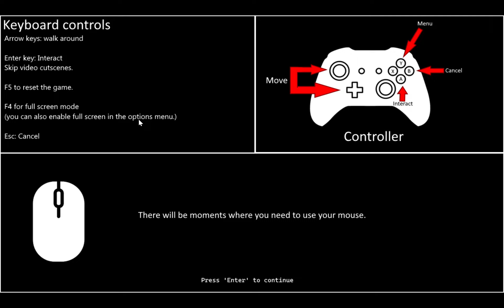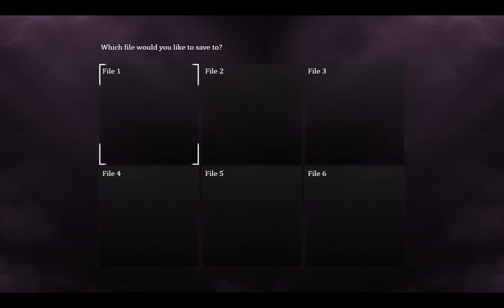SUPER MARIO BROS + FIVE NIGHTS AT FREDDYS?? THERE IS NO F#%KING WAY WE WOULD DESERVE THIS!!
Mario in Animatronic Horror is truly terrifying! But I would rate it as 8/10 for this game.